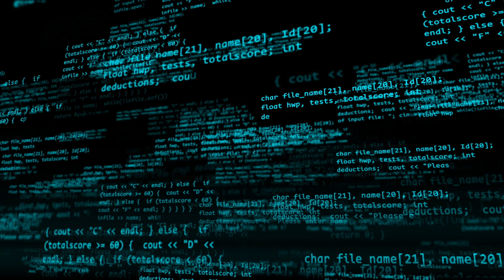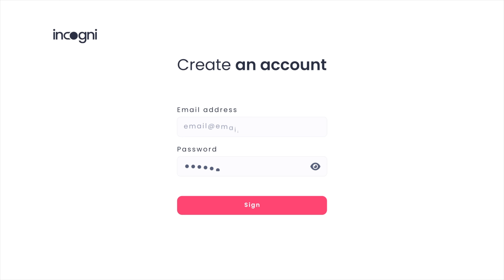How Belarus' Opposition Are Planning to Topple Lukashenko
In today’s episode, we run through how dissidents in Belarus are planning a coup against Lukashenko. Also, we discuss the strict elections in Iran; hundreds of civilians killed in Gaza; and the deadline for the South Korean doctor strike.

Further reading:

✍️ Belarus Coup

✍️ Elections in Iran

✍️ Civilians Killed in Gaza

✍️ South Korean Doctor Strike

00:00 Intro
00:23 Coup Plot Against Lukashenko
03:34 Elections in Iran
04:51 Hundreds of Civilians Killed in Gaza
05:45 South Korean Doctor Strike
06:54 TLDR Good News